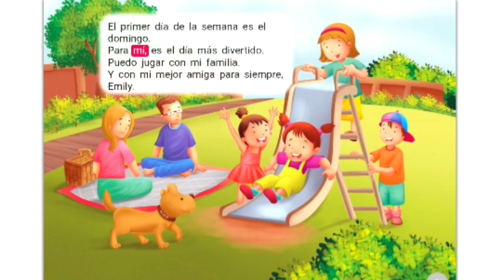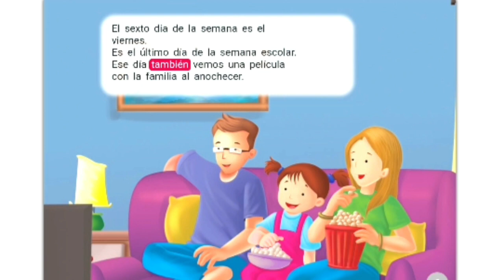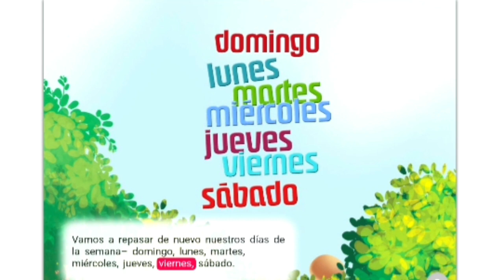📚 Kid's Books Read aloud: Dias De La Semana | 7 Days of the week in Spanish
💢Dias De La Semana💢
                              by Sippi S

Dias De La Semana, or days of the week in Spanish, are an essential part of language learning. There are seven days in the week: lunes (Monday), martes (Tuesday), miércoles (Wednesday), jueves (Thursday), viernes (Friday), sábado (Saturday), and domingo (Sunday). Each day has its unique significance and plays a crucial role in organizing schedules and routines. Learning the days of the week is fundamental for communication and time management in Spanish-speaking countries.